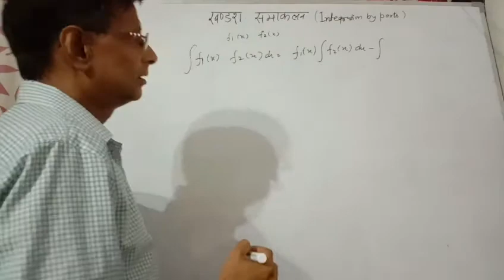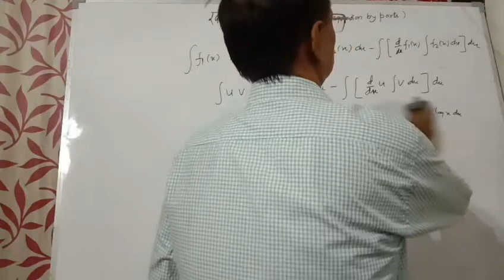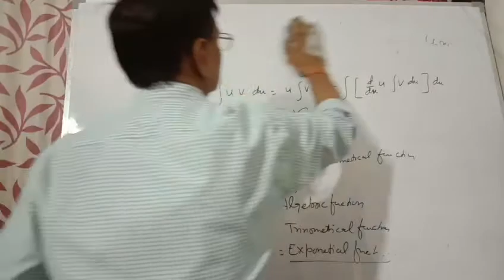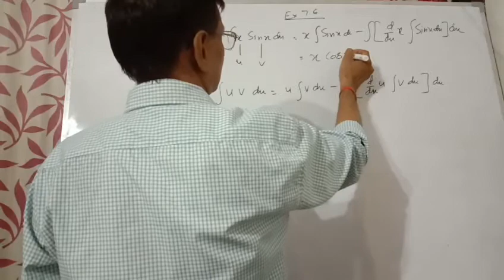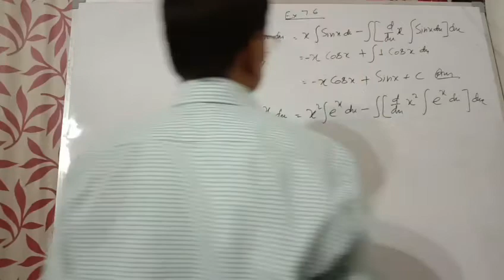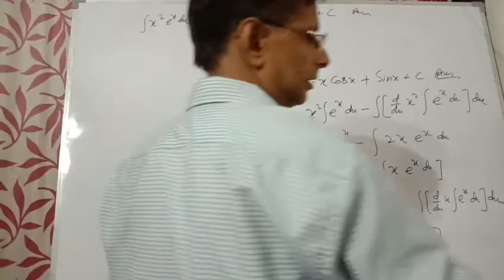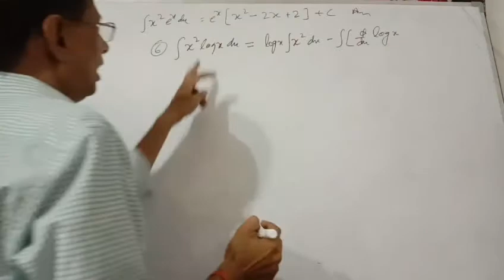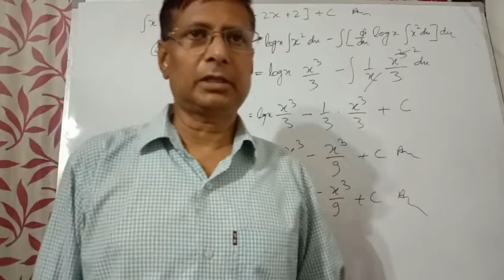Integration class 12 ncert part 19